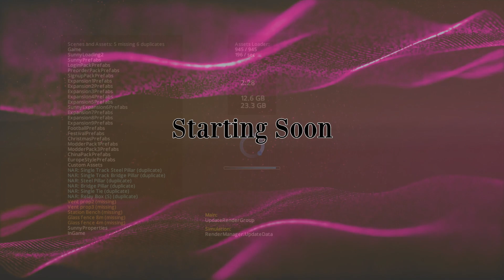[22.04.2021 - Part 2] Cities Skylines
Streamed Live on both Twitch (linked blow) and YouTube!